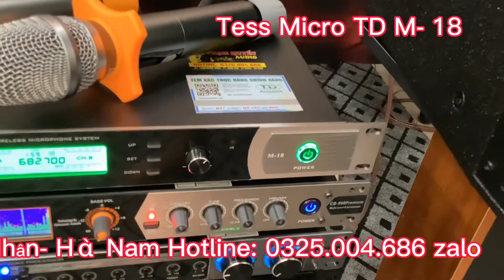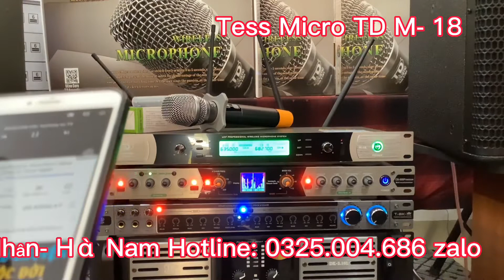Hát quá nhẹ Micro TD Acoustic M18 giá chỉ hơn 3tr chút thôi Lh 0325.004.686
/-heart /-heart /-heart  HÁT NHƯ CA SĨ VỚI MICRO KO DÂY -  TD Acoustic M - 18   Chính Hãng
+ Hát rất nhẹ & Bay  - PHÂN KHÚC CAO CẤP NHẤT TD
+ 2 tay micro  - thu phát thực tế 50m
+ Dải tần số 635 đến 694 Mhz
+  4. râu anten thu phát sóng Mạnh nhất
+ TỰ ĐỘNG TẮT MIC KHI KO SỬ DỤNG
+ Bảo Hành 12 tháng Mới 100%
+. GIAO HÀNG TẬN NHÀ - Miễn phí vận chuyển 100%
/-heart /-heart /-heart Hỗ trợ đổi mới 30 ngày
/-ok /-ok  Giá  yêu cho ae . LH : 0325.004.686 zalo